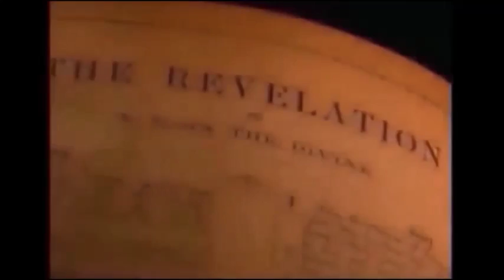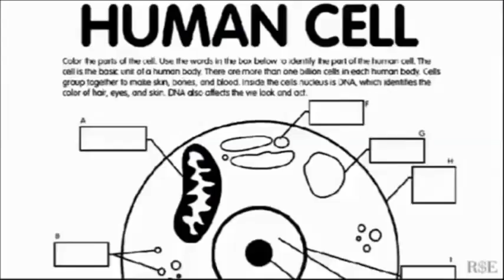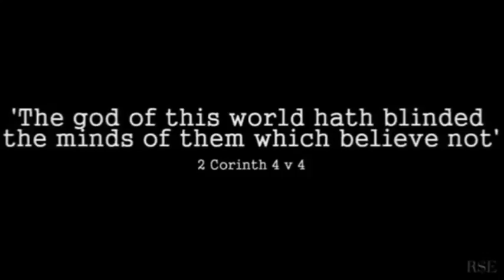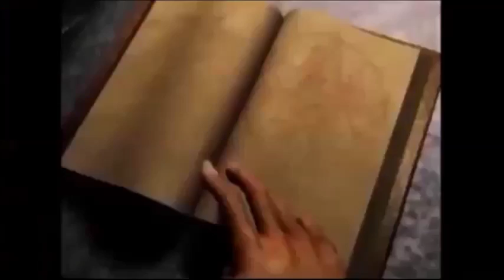satan is not equal to God Part 1